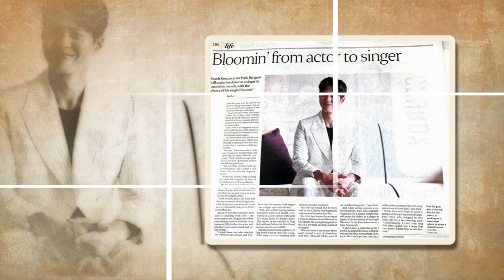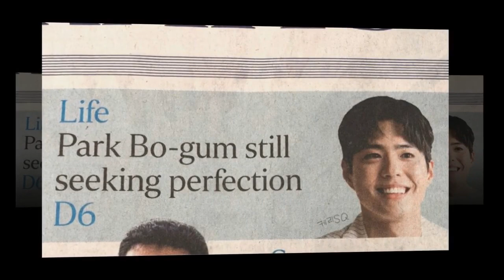190312 Actor Park Bo Gum, who is continuing his "2019 Asian Tour," visited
190312 Actor Park Bo Gum, who is continuing his "2019 Asian Tour," visited